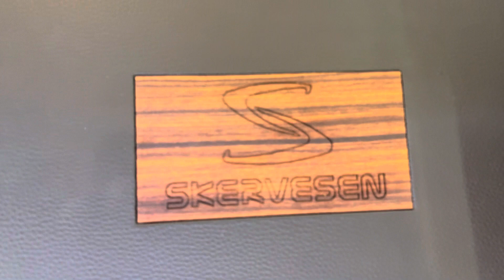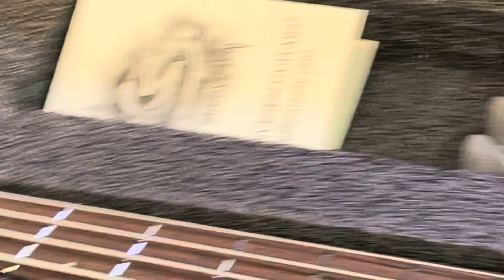Skervesen Bronto Multi Scale Low B Custom!!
Skervesen Bronto
Multi Scale Low B Custom 입니다!!

영상에서 생각이 안나서 마스터볼륨에 대한
설명을 못드렸는데요

다음과 같습니다

기존의 1볼륨,블랜드 또는 2볼륨시스템에서는
볼륨을 조정할때 하이가 줄어들어 톤을 유지하며
볼륨을 줄이는게 거의 불가능 하지만
마스터볼륨이 있으면 톤을 유지하면서
볼륨조절을 할 수 있습니다